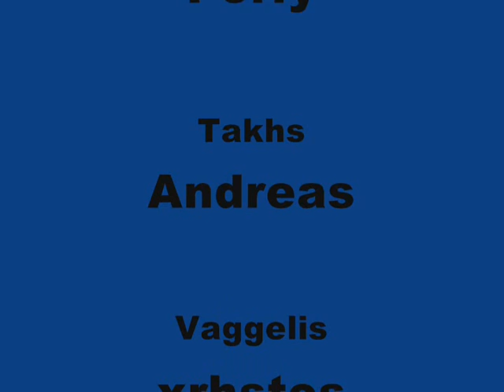sto spiti tou nikou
Party stou nikou 06/06/09  Mia mera pou 8a mini a_ksexasti se olous